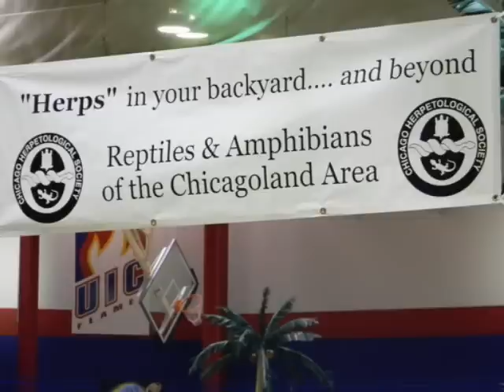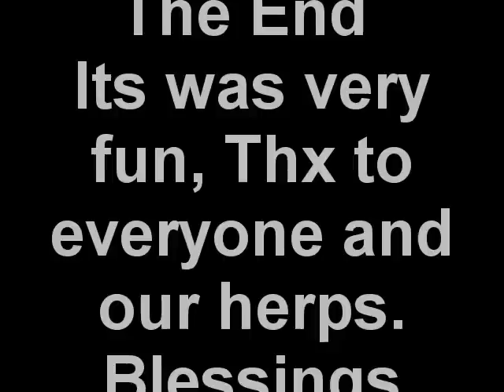Reptile fest 2011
A look at the chicago herpetological society and reptile fest 2011. Its in the books and was a great show just as the ones in the past years with many more to come.